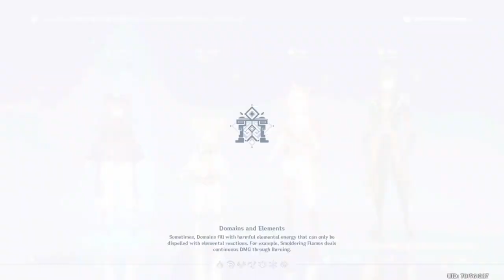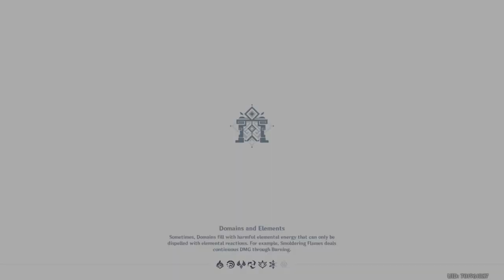Siostra znowu mnie nawiedza w Genshin Impact...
⭐Dziena! ✅❤️

Witajcie, dzisiaj luźne granie w Genshin Impact razem z moją siostrą! Rozsiądźcie się wygodnie, i miłego oglądania!